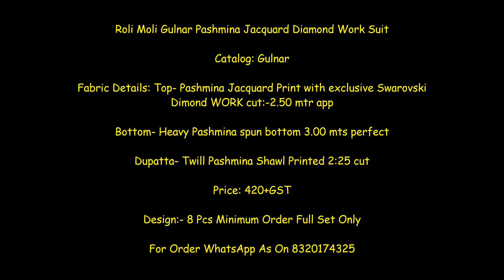Roli Moli Gulnar Pashmina Jacquard Diamond Work Suit Best Price|| Latest Design Of Winter Suit 2021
Roli Moli Gulnar Pashmina Jacquard Diamond Work Suit

Catalog: Gulnar

Fabric Details: Top- Pashmina Jacquard Print with exclusive Swarovski Dimond WORK cut:-2.50 mtr app

Bottom- Heavy Pashmina spun bottom 3.00 mts perfect

Dupatta- Twill Pashmina Shawl Printed 2:25 cut

Price: 420+GST

roli moli suits price,
roli moli for puja,
roli moli creation,
roli moli pashmina suits,
roli moli cotton suits,
roli moli mallika,
woolen suit fabric for ladies,
winter dress material for ladies,
woolen fabric for ladies,
winter suits for ladies online,
woolen salwar suit for ladies,
winter salwar suits for ladies,
woolen suit material
winter wear for ladies suits